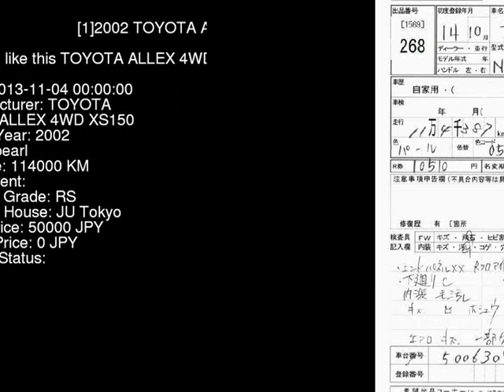2002 TOYOTA ALLEX 4WD_XS150 NZE124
the Authority on JDMs since 2007!  . Details on this car from auction in Japan